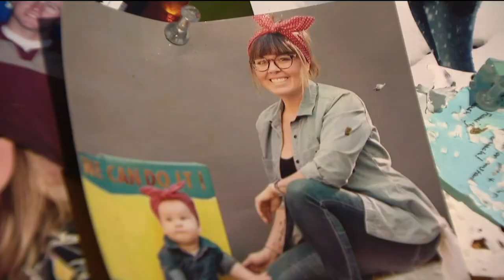Loved ones speak out after Carlsbad mother killed in e-bike crash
Her husband shared traffic safety and speeding concerns to the Carlsbad City Council less than one-month before her death.